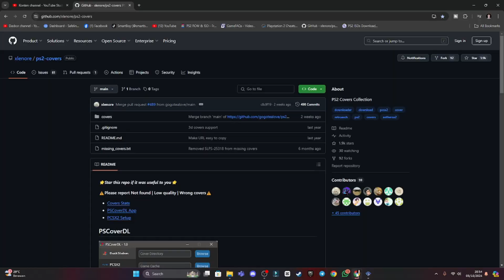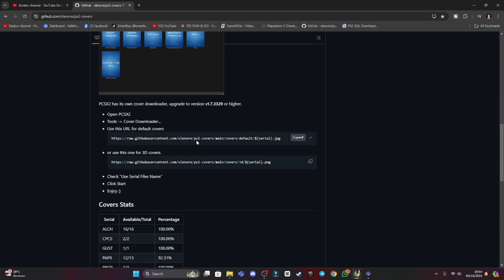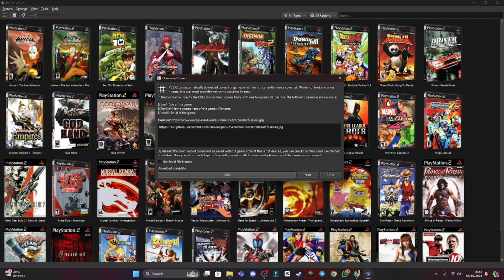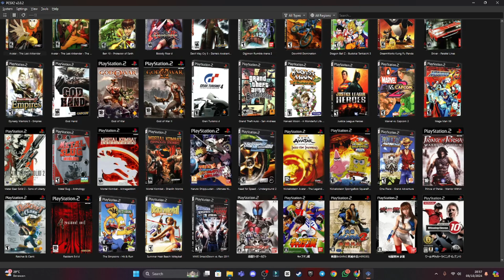cara mengubah gambar cover game di pcsx2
Video kali ini kita akan membahas mengenai cara untuk mengubah gambar cover di game list pcsx2 ya teman-teman, cara yang akan kita gunakan ini sangat mudah. simak video sampai habis ya!

PC Specs  CPU  :  Core i3 12100F
Motherboard  :  MSI PRO H610M
Ram  :  Apacer NOX DDR4 PC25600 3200Mhz 16GB 2x8GB
GPU  :  INNO3D GEFORCE GTX 1650 4GB GDDR6
PSU  :  Antec ATOM B550 - 80+ Bronze
SSD  :  Apacer AS2280P4 M.2 2280 Pcie Gen3 Nvme 256GB

Terima kasih dukungannya
Selamat menonton ;)

cara ganti cover di pcsx2
cara ganti sampul di pcsx2